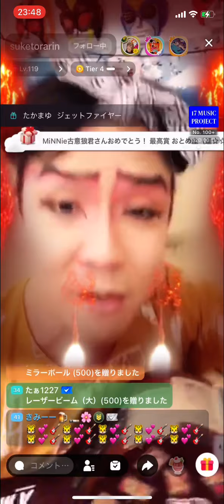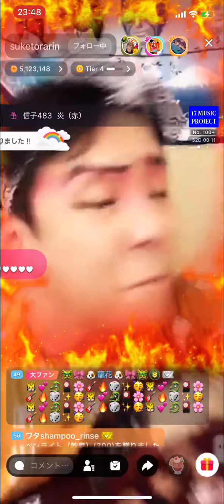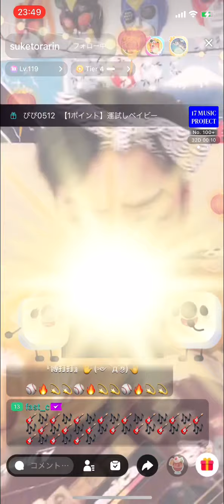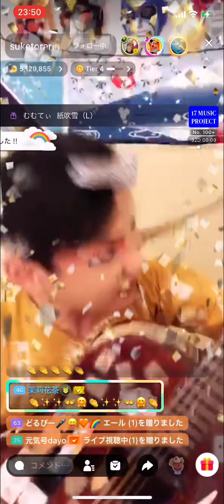お座敷！助さん！kabuki！「博打打ち」